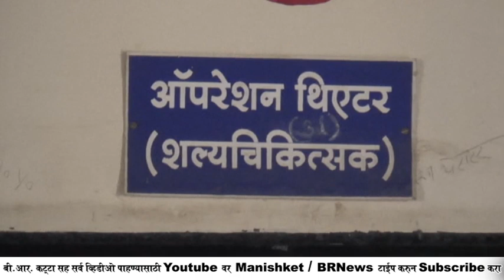Solapur Civil Hospital Organ Donation 14 09 2017